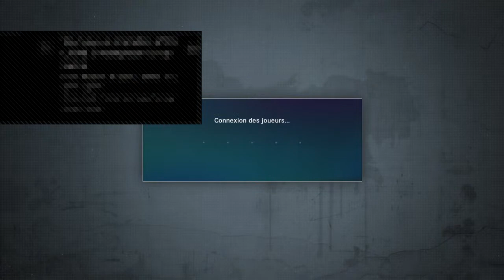Tokyo Ghoul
Des games play pour le fun